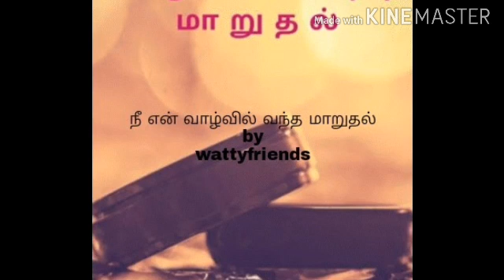Nee en vazhvil -4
Tamil novel